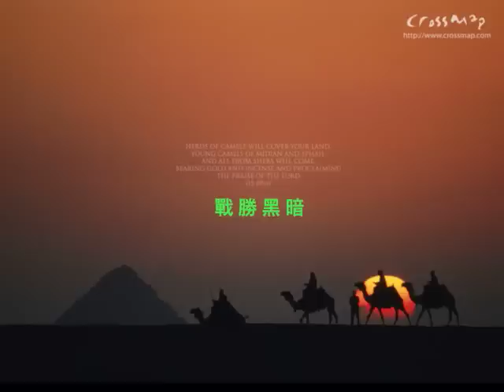『得勝之君』團契遊樂園7 新一天, 新的開始 （基督教詩歌）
曲 / 詞：盧永亨
主唱：歐廣榮
OP: Music 2000 Ltd
大碟: 團契遊樂園7 - 新一天,新的開始

神 應 許 某 日
有 嬰 孩 降 生
人 子 來 為 要 拯 救 罪 人
寧 放 棄 天 家 尊 貴
走 入 凡 塵
尋 找 那 困 苦 失 喪 羊 群

誰 獻 出 性 命 化 解 愁 和 恨
耶 穌 能 用 愛 修 復 裂 痕
還 替 我 擔 起 傷 痛 驅 走 苦 困
償 清 了 我 罪 債
成 就 救 恩

祢 是 我 神
祢 是 得 勝 之 神
曾 以 重 價 買 贖 我
將 捆 鎖 都 斬 破
懸 十 架 為 我 犧 牲

祢 是 我 神
祢 是 得 勝 之 君
求 用 盡 力 量 讚 美
傳 揚 和 榮 耀 祢
憑 著 愛 付 上 了 祢 一 生
戰 勝 黑 暗